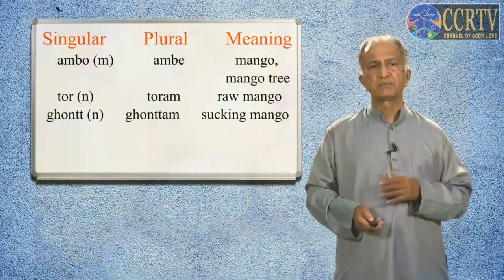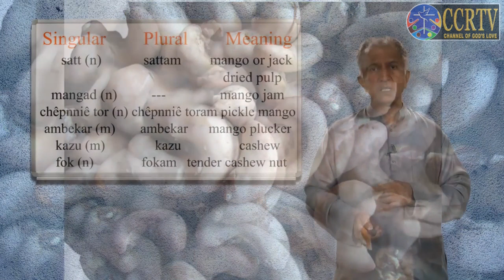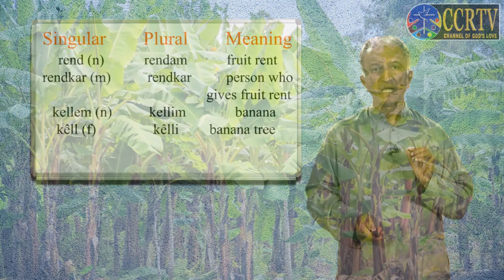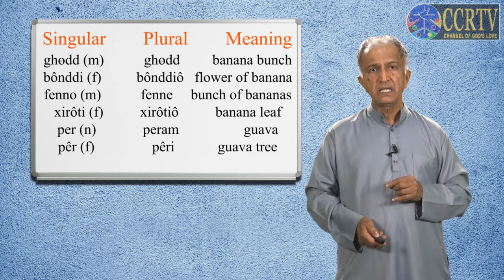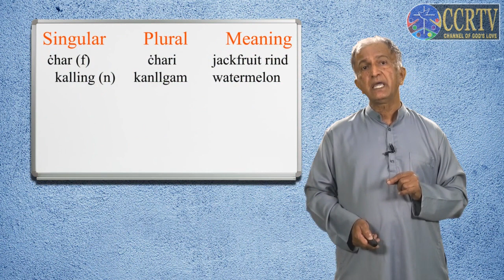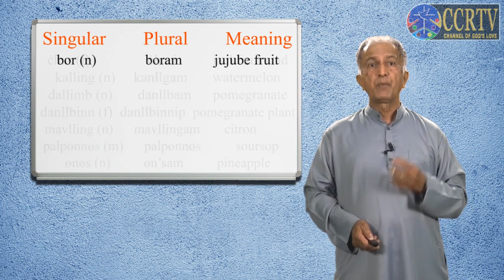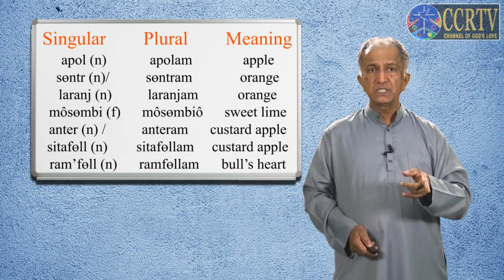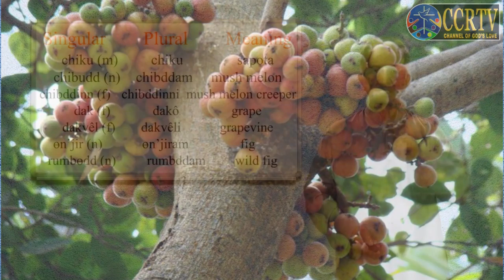Konknni Bhas 12- Fr. Pratap Naik sj